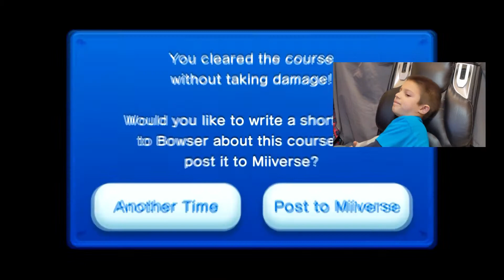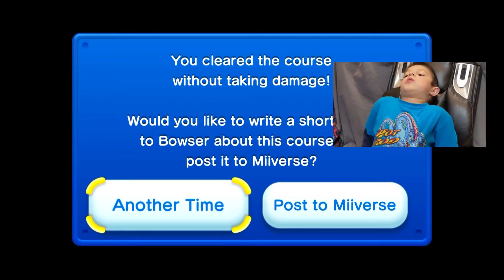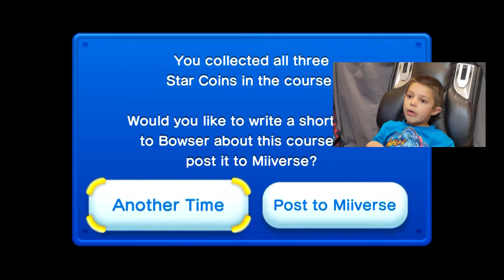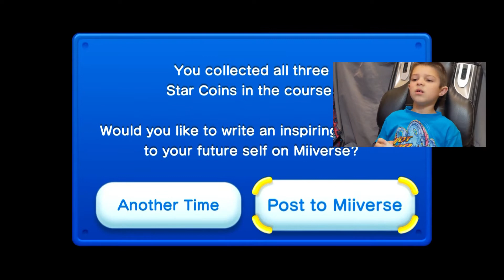Will Mario Beat Bowser Jr. ?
Noah Plays world 1 Acorn Plains of Super Mario Bros.U . He collects all the Starcoins uses a pink Baby Yoshi and battles Bowser Jr. . He helps Toad and Luigi helps Mario on his quest to save Princess Peach.